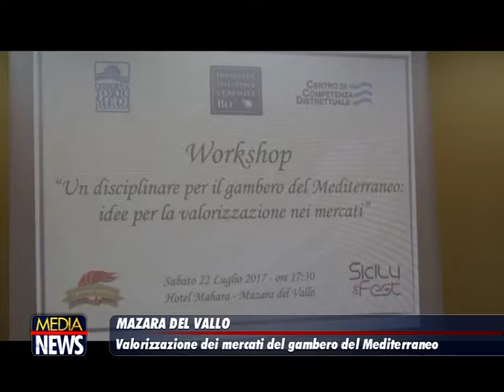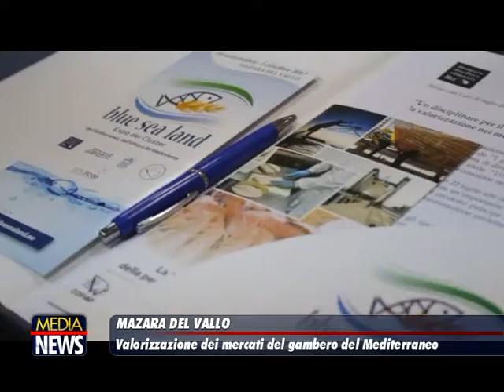Valorizzazione nei mercati del gambero del Mediterraneo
Far sistema e creare un marchio di qualità: strumenti indispensabili per la valorizzazione nei mercati del gambero del Mediterraneo

L’esigenza di condividere le conoscenze e gli studi già realizzati dal Distretto in collaborazione con le migliori istituzioni scientifiche siciliane sul gambero rosa, rosso e viola, con il fine di pervenire ad un marchio di qualità, ad un formale riconoscimento distintivo per il prodotto principe della marineria mazarese, è quanto emerso nella tavola rotonda organizzata dal Distretto della Pesca e Crescita Blu, su richiesta di diversi produttori associati, dal titolo “Un disciplinare per il Gambero del Mediterraneo: idee per la valorizzazione nei mercati”.

Alcuni ricercatori hanno dato il loro autorevole contributo scientifico. L’ing. Giuseppe Pernice, coordinatore Osservatorio della Pesca del Mediterraneo ha spiegato i contenuti di un disciplinare che coniuga innovazione e crescita blu per la valorizzazione commerciale del prodotto attraverso la creazione di un marchio di qualità. “Vi è l’urgenza –ha aggiunto Pernice- di tutelare questo prodotto dalle frodi e dalla concorrenza, bisogna conferire al nostro gambero una caratterizzazione non solo geografica”.

Il dott. Fabio Fiorentino, del CNR di Mazara del Vallo, ha illustrato uno studio sulla sostenibilità della pesca dei crostacei profondi. Sia il dott. Gioacchino Bono, ricercatore del CNR, che il dott. Giuseppe Barbera, ricercatore dell’IZS “Mirri”, hanno sottolineato la necessità per i produttori di utilizzare meglio le tecnologie per migliorare etichettatura e surgelazione a bordo, eliminare gli additivi e fornire una reale identità al prodotto.

Il Presidente del Distretto della Pesca e Crescita Blu, Giovanni Tumbiolo, ha chiarito che questo è un primo incontro con gli operatori per verificare le possibilità, le potenzialità e le volontà di arrivare ad una definizione di un marchio collettivo di qualità. “Non c’è dubbio –ha sottolineato Tumbiolo- che serve maggiore chiarezza al fine di dare ai consumatori la possibilità di apprezzare meglio un prodotto di eccellenza del Mediterraneo. La Regione Siciliana, grazie al Dipartimento Pesca, ha manifestato la volontà di sostenere queste iniziative volte a tutelare i produttori ed i loro mercati”.

L’avv. Gianluca Cornelio Meglio, Direttore del Mercato ittico di Milano-Sogemi, è così intervenuto: “E’ necessario applicare disciplinari che riescano a garantire qualità e provenienza dei prodotti. Il mercato ittico –ha spiegato l’avv. Meglio- è un luogo dove arriva una grossissima quantità e varietà di prodotto, è importante identificare le caratteristiche nutritive ed organolettiche del pescato per creare protocolli al fine di verificare se un prodotto, come ad esempio il gambero rosso, possa fregiarsi di un marchio di origine e di qualità senza rischiare frodi commerciali”.

L’incontro si è concluso con l’intervento del dott. Leonardo Catagnano, dirigente del Dipartimento Pesca Regione Siciliana, il quale rivolgendosi ai produttori ha detto: “la valorizzazione del gambero è una strada obbligata per la marineria. Saremo pure dei bravi imprenditori, ma occorre confrontarsi con un mercato, sia interno che internazionale, sempre più aperto. Serve la volontà di cambiare investendo in conoscenza e tecnologia. Il disciplinare è uno strumento utile al fine di riconoscere le giuste qualità al prodotto e di renderlo più competitivo. Per tutto ciò il Dipartimento sarà vicino al Distretto ed agli operatori che hanno deciso di cambiare attraverso gli strumenti della ricerca, dell’innovazione, dell’internazionalizzazione, della diversificazione. In fondo è questa la filosofia del FEAMP”.